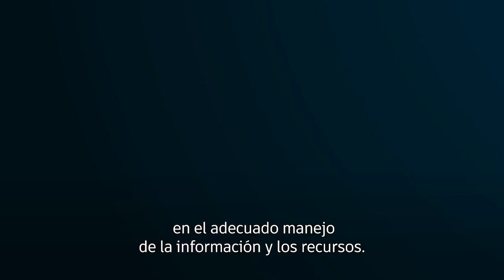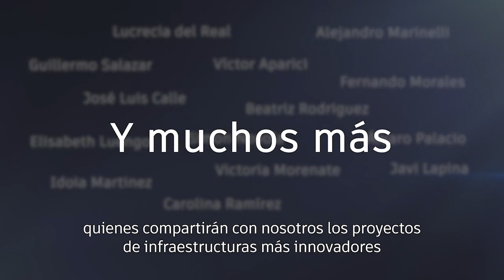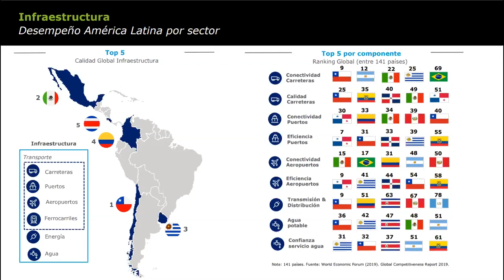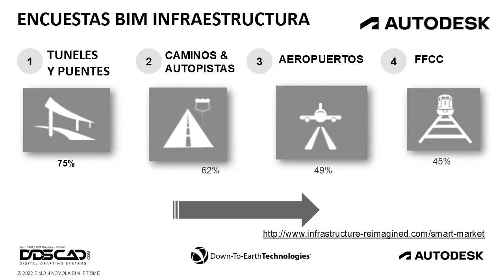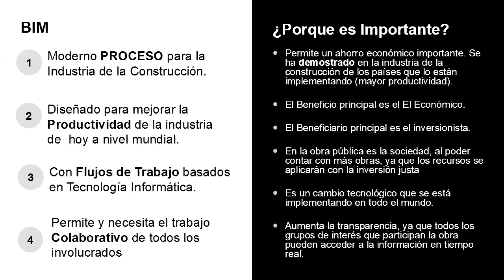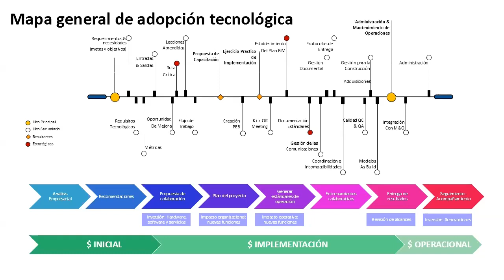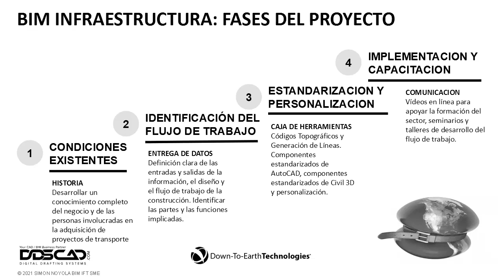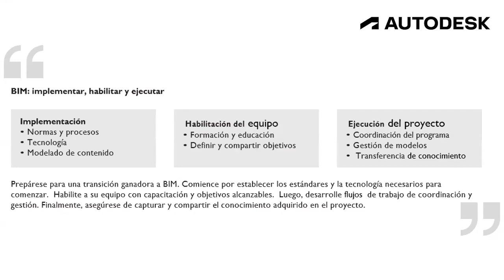BIMFRA Experience - AUTODESK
Simón Noyola
¿Cuál es la demanda de BIM en infraestructuras? ¿Qué impacto tiene esta metodología en los proyectos de ingeniería civil? ¿Puede el BIM servir como herramienta de auditoría a proyectos tradicionales?